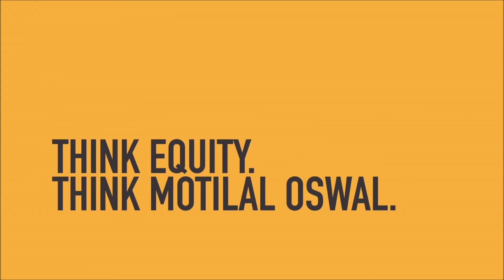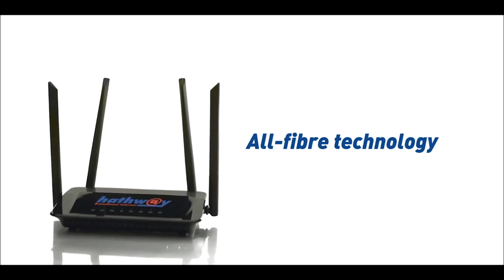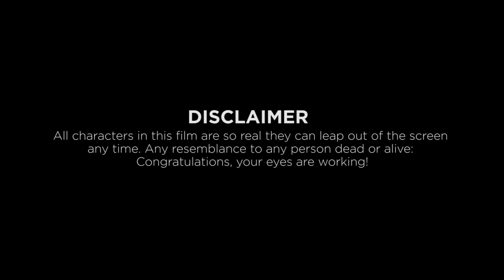7 most funny Indian TV ads (7BLAB) – Part 19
The Most funny Indian TV ads of JUNE 2017.
Brand Campaigns covered for the following brands.
CEAT, Hathway, Mother Dairy, MTR, Nutralite, Motilal Oswal, Kopiko